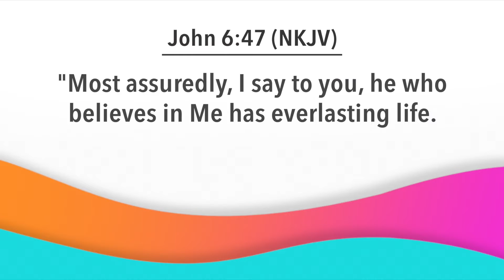Day Break with Bishop Dr. Nana Yiadom-Boakye. 31 03 21